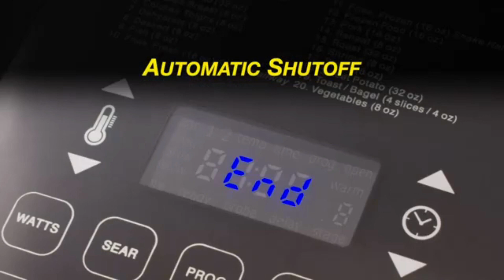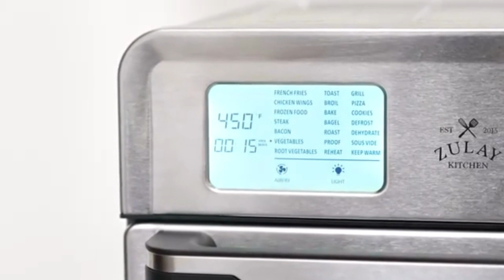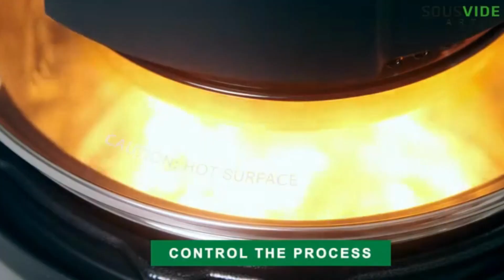Helpful Kitchen Appliances | Easy Cooking Gadgets